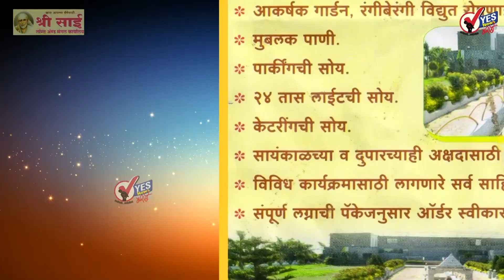TOP 20 | राष्ट्रपती पदासाठी शरद पवार यांच्या नावाला आमचा पाठिंबा - नाना पटोले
राष्ट्रपती पदासाठी शरद पवार यांच्या नावाला आमचा पाठिंबा- नाना पटोले
गेल्या सात महिन्यात ६४ लाख भाविकांनी घेतले साई दर्शन तर साईचरणी  १८८ कोटींचे दान
आमच्या हातात २ दिवस ईडी दिली तर देवेंद्र फडणवीसही शिवसेनेला मतदान करतील : संजय राऊत
नाचता येईना अंगण वाकडे, अशी शिवसेना आणि संजय राऊतांची अवस्था - चंद्रकांत पाटील
 दोन नंबरची मते भाजपला जास्त मिळाली, शरद पवारांची टीका
मतभेद विसरा, एकत्र या; राष्ट्रपती निवडीवर चर्चा करण्यासाठी सोनिया गांधींचे विरोधी पक्षांना आवाहन
पु.ल. देशपांडे यांचा आज स्मृतिदिन
 पंढरपूरमध्ये रुक्मिणी मातेच्या मूर्तीवर रात्री वज्रलेपन
आघाडीची मते बाद करण्यासाठी केंद्रीय गृहमंत्रालयाच्या निवडणूक आयोगाला सूचना; राऊतांचा गंभीर आरोप
अपमानाचा बदला घेणाऱ्या आमदारांचे आभार, शिवसेना भवनासमोर संभाजीराजे समर्थकांची पोस्टरबाजी
आम्हाला पंकजांची चिंता कारण त्या गोपीनाथ मुंडेंच्या कन्या : संजय राऊत
विद्यापीठांनी नीतिमत्तेची कास धरावी – रतन टाटा
आगामी सर्व निवडणुका स्वबळावर जिंकू -फडणवीस
आपल्या देशाचा युवा वर्गच आत्मनिर्भर भारत घडविण्यास मदत करेल - पंतप्रधान मा. नरेंद्र मोदीजी
यवतमाळ जिल्ह्यातील बाभूळगाव तालुक्यात पावसाचं रौद्र रुप
संजय राऊतांनी सहा अपक्ष आमदारांची नावे घेतलीच कशी? किरीट सोमय्यांकडून चौकशीची मागणी
जालना - वीज कोसळून ३ जणांचा मृत्यू मंठा आणि भोकरदन तालुक्यातील घटना
 पंतप्रधानांच्या दौऱ्यासाठी  देहू मंदिर तीन ऐवजी एकच दिवस राहणार बंद
काहीही झालं तरी महाराष्ट्र फडणवीसांना स्विकारणार नाही- दिपाली सय्यद
बदलेच्या भावनेने संजय राऊत द्वेषाने पेटलेले आहेत - अनिल बोंडे